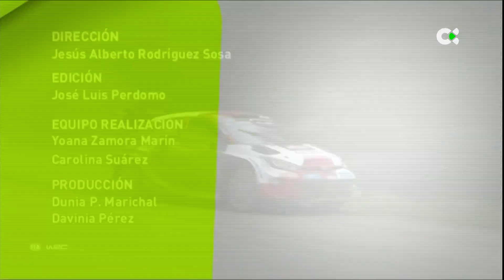Deportes TN1 | 17/07/22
Aquí tienes para ver nuestro informativo fin de semana dedicado a toda la actividad deportiva que deja la jornada de este 17 de julio.